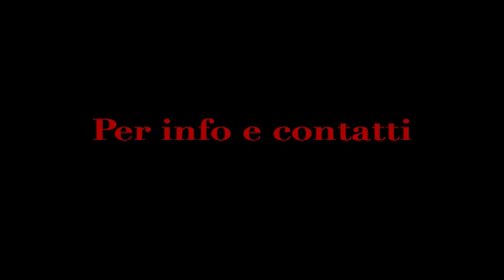il mare è più blu - Velio Valla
Concerto live al Capolinea in occasione della festa del 25 aprile,
Il cantautore Faentino Velio Valla suona per noi il suo inno antifascista.
Purtroppo la qualità del video ha perso nella conversione per il web, ma vi assicuro che l'originale è molto meglio!